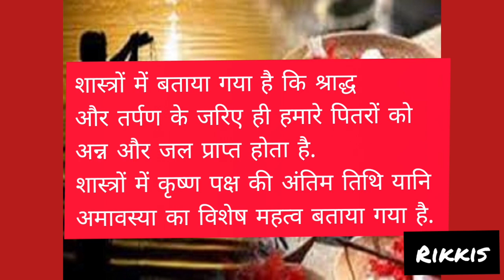pitrapaksh status video/पित्र पक्ष श्राद्ध स्टेटस वीडियो/pitra paksh 2021 status video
Sarva Pitru Amavasya 2021 Date  Pitra Amavasya 2021 Kab Hai  श्राद्धपक्ष सर्वपित्र अमावस्या विधि
सर्वपितृ अमावस्या कब है श्राद्ध अमावस्या कब है श्राद्ध अमावस्या 2021 पितृ अवास्या कब है अक्टूबर अमावस्या 2021 आश्विन अमावस्या 2021 श्राद्ध अमावस्या महासंयोग 2021 सर्वपितृ अमावस्या विधि सर्वपितृ अमावस्या उपाय सर्वपितृ अमावस्या कथा अमावस्या की कहानी पितृ अमावस्या शुभ मुहूर्त 2021 श्राद्ध अक्टूबर अमावस्या पूजा विधि अक्टूबर अमावस्या 2021 तिथि श्राद्ध अमावस्या 2021 कब है श्राद्ध अमावस्या तिथि मुहूर्त पितृ अमावस्या के दिन क्या करे क्या ना करे श्राद्ध अमावस्या 2021 तिथि व मुहूर्त श्राद्ध अमावस्या व्रत विधि अमावस्या उपाय अमावस्या व्रत का महत्व अमावस्या व्रत विधि अमावस्या व्रत का महत्व अमावस्या उपाय श्राद्ध अमावस्या 2021 पितृ अमावस्या 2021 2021 में पितृ विसर्जन कब है महालय अमावस्या कब है |